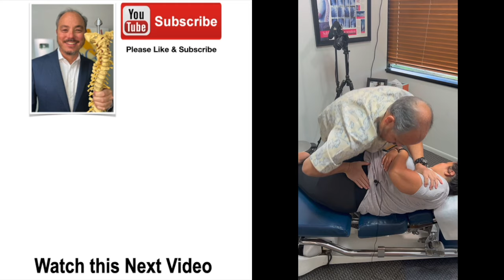Emotional Pregnancy & Back Pain treated by Chiropractor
37 year old Alma got married to a very old and wonderful patient to this office Manny. We have worked with him for so many years that he wanted his wife to feel the amazing relief from proper chiropractic care. In addition to feeling better he knows that chiropractic will help with the home birth that both of them are planning. Alma is 36 weeks along in this video and has tons of low back pain, leg pain, dizziness & really poor sleep. She has been a nurse for many years and is very scared of getting adjusted since this will be her first experience. I hope you enjoy this wonderful story of love and pregnancy. Please watch his story and see what can be achieved in just a couple of days.
Chapter Links
00:00 Intro
00:36 Why are you here?
01:18 36 weeks pregnant
01:34 Symptoms
03:00 X-rays
03:56 1st Day Adjustment
06:11 1st Day Results
06:38 Post Testing
08:12 1 month later